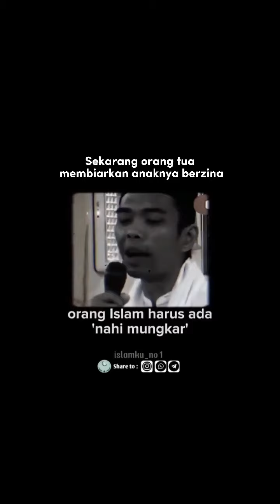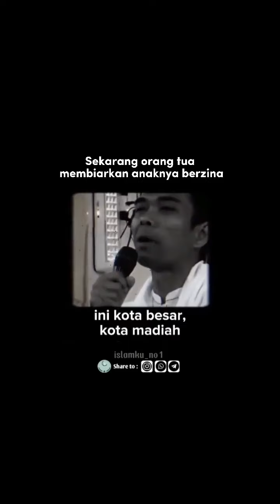orang tua membiarkan anaknya zina.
Abdul Somad